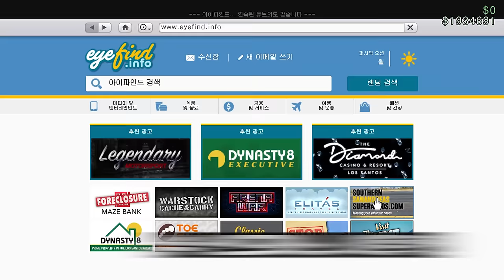GTA5 이젠 볼 수 없는 레어급 차량들 (슬픔 주의)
GTA5 산 안드레아스 용병들